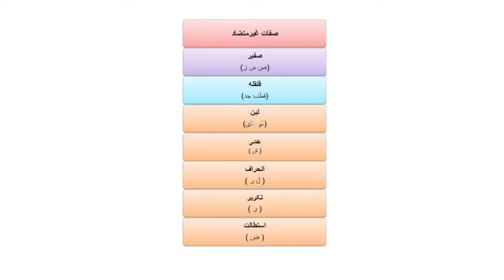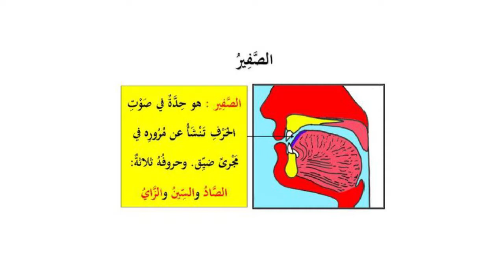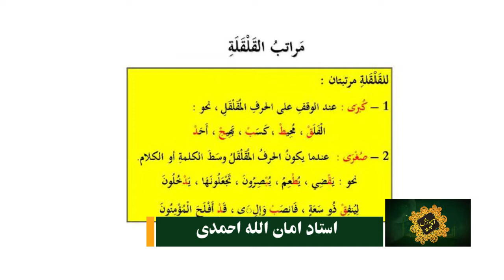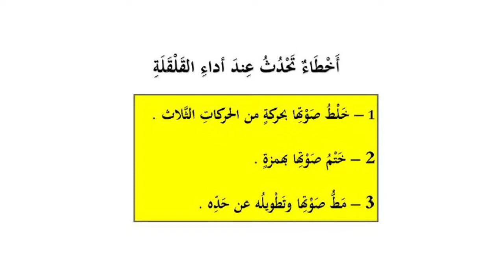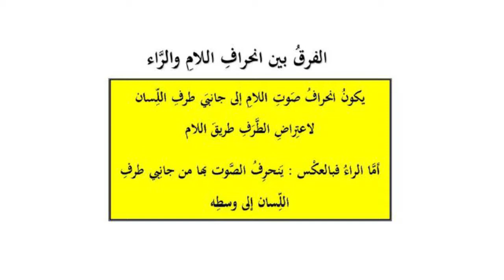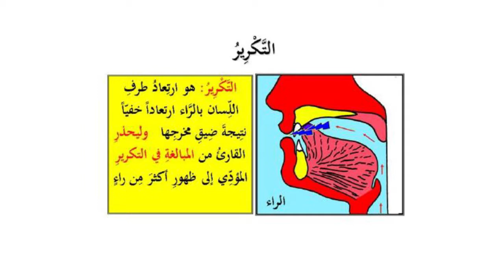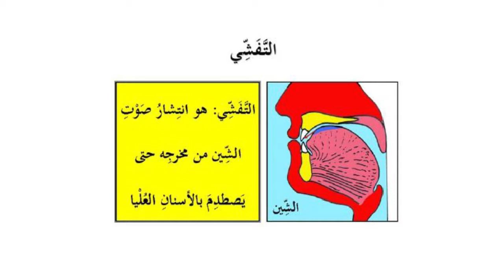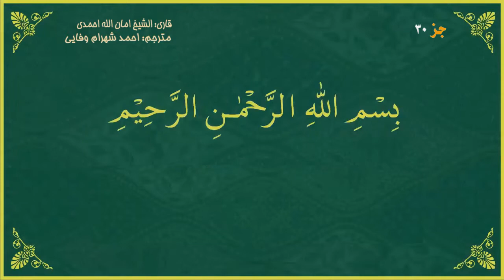HD آموزش تجوید/درس نزدهم/ با استاد امان الله احمدی /با کیفت بالای Attajweed Ustad Amanullah Ahmadi